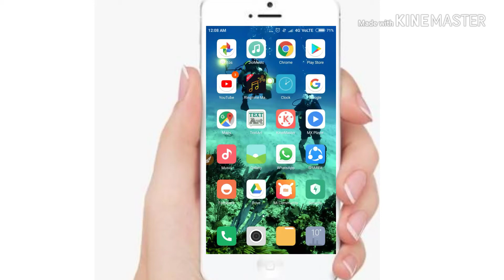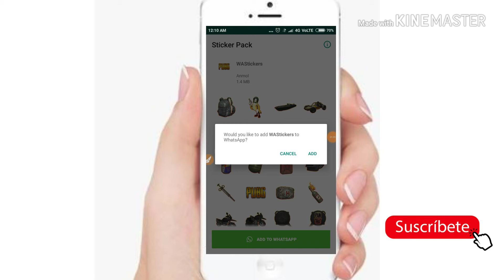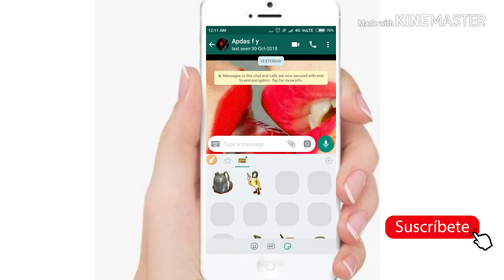Enjoy PUPG On WhatsApp Sticker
Hello friends. ! Aaj humne aapko bataya aap apne WhatsApp par kisi ko bhi PUPG game ke Sticker bej sakte h bhut MST app h agar aapko hmari video pasand aati h h To Yrr Plz Like Share Comment & Subscribe my channel. ! Thanx

APP KA NAME. ! WAStickers

Okk GYS...